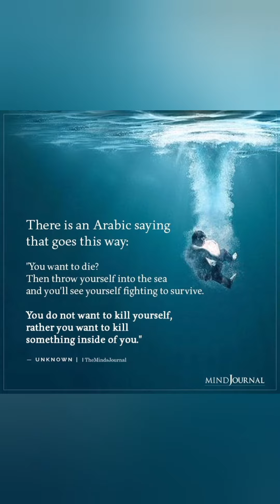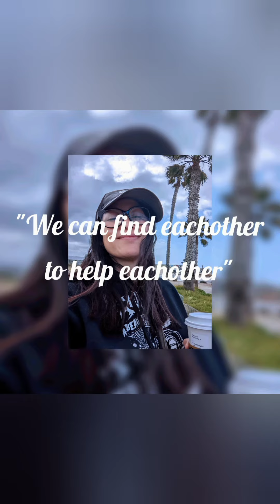my way of coping with suicidal ideations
my way to cope with a suicidal ideation. let's talk more about suicidal ideation and learn to detect the symptoms

In the Valley Below
 (Peaches)

Joana Serrat
 (you're with me everywhere I go)